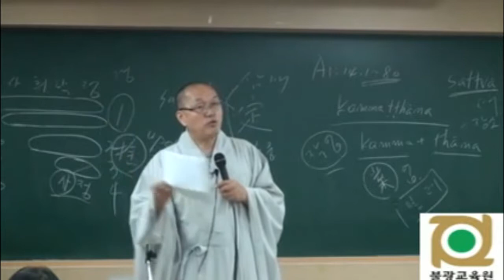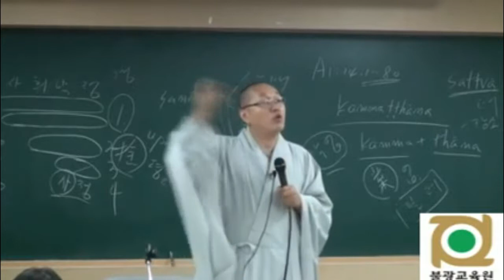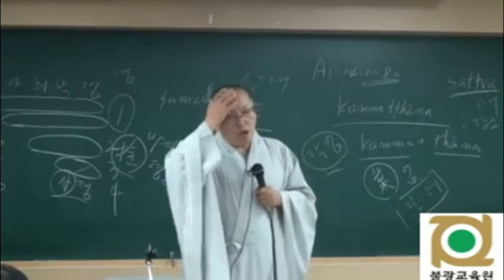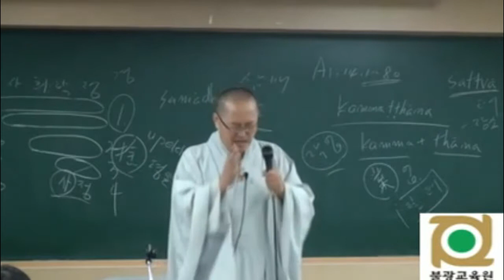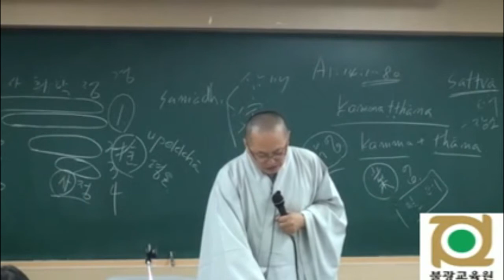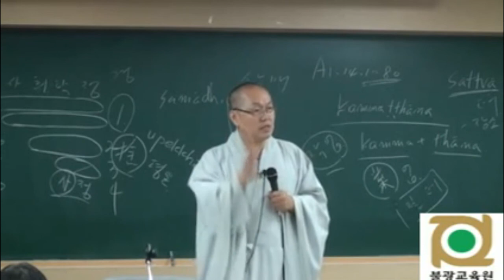각묵스님 청정도론 26 제1권 p315 Vis III 103 40가지 명상주제의 설명